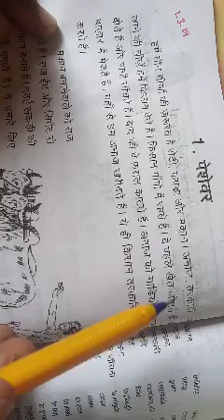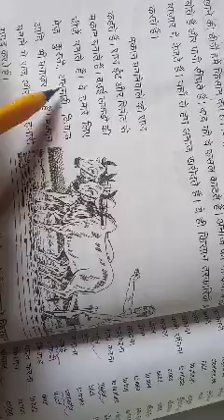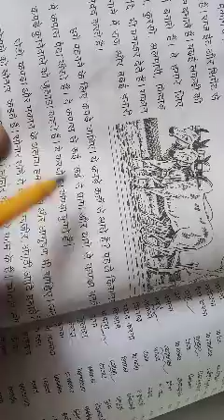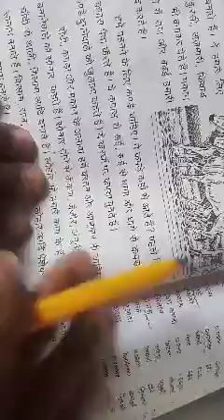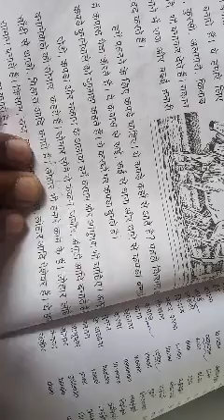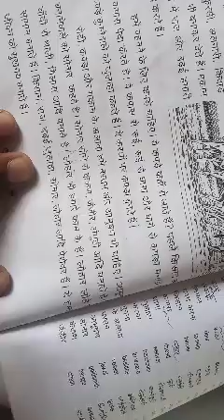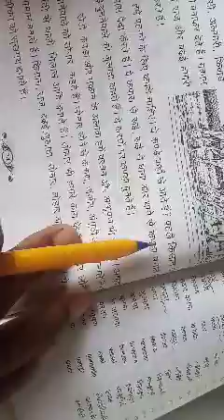Prathmic/prose/ पेशेवर/தமிழ் விளக்கம்